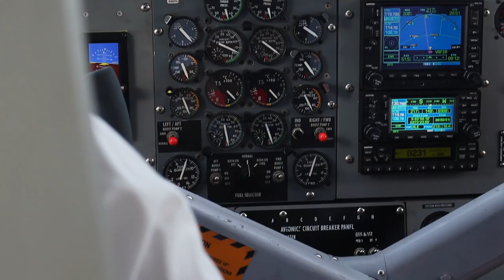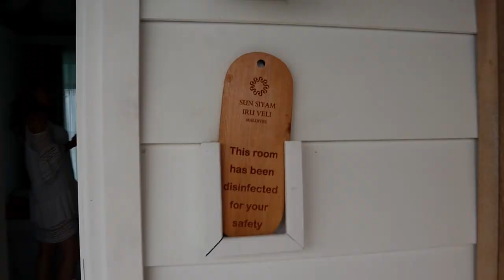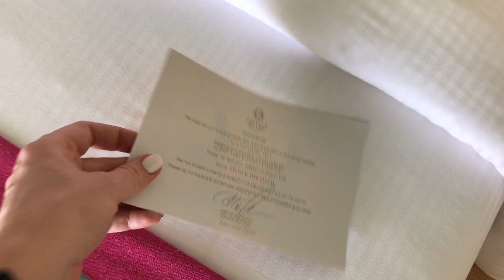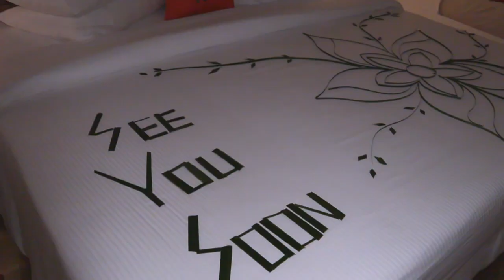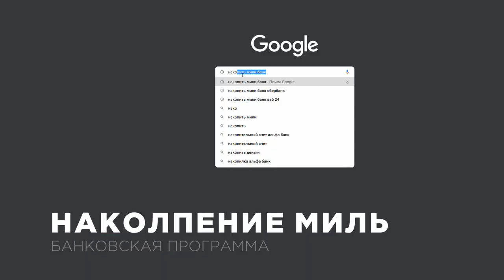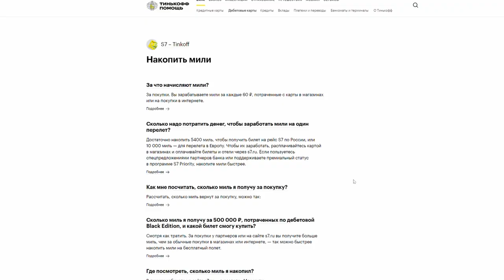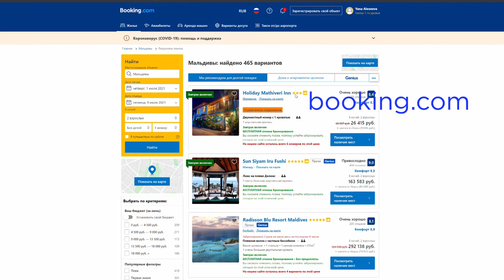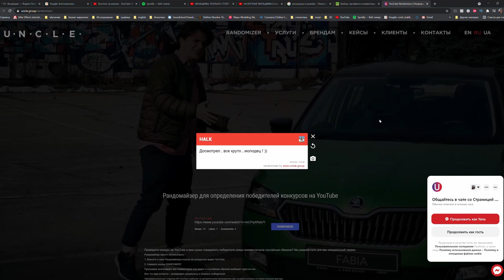МАЛЬДИВЫ. Все, Что Нужно Знать (КАК ПОЗВОЛИТЬ Себе отдых, Который Выбирают Звезды)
В этом выпуске я постаралась подвести итоги нашего недельного путешествия по островам. Здесь все: цены, отдых, сервис, перелет, отель, еда, развлечения.

НАВИГАЦИЯ ПО ВИДЕО:
00:00 вступление
00:39 трансфер на островах
01:32 карта путешествия и обзор Sun Siyam Iru Veli
02:59 первые впечатления. Как встречают на острове туристов
05:18 приветственный массаж
06:13 водное СПА на острове Sun Siyam Iru Veli
08:09 обзор водной виллы Sun Siyam Iru Veli
12:47 водный спорт на Мальдивах
13:18 катание на гидроскутерах
15:20 коктейльная вечеринка с генеральным составом отеля
16:24 романтический вечер на пляже (Romantic dinner)
17:37 общие впечатления от острова и отдыха
19:57 завтрак в бассейне
21:33 лайфхаки как сэкономить на поездке на Мальдивы
22:56 накопительные программы. Копим мили. Виды и выгоды
27:05 экономим на отелях и разные варианты туров
29:58 отдых на Мальдивах - это...
32:47 итоги розыгрыша